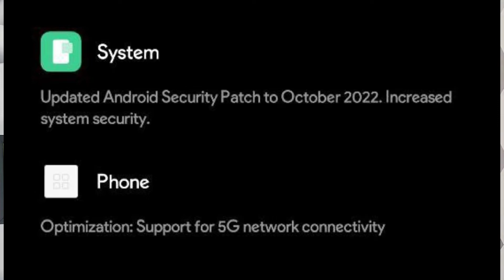India - Redmi K50i Miui 13.0.7.0 SLOINXM New Update Released with 5G Network Enabled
•Tech Updates
• Tech News
• Tech Unboxing
• Upcoming Smartphones Launches
•Tips & Tricks
• Unbiased Review